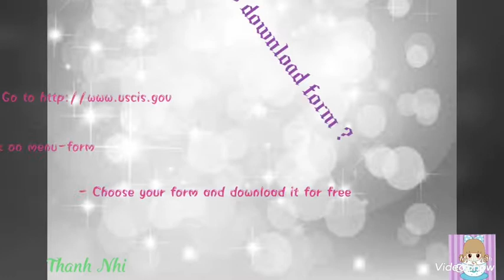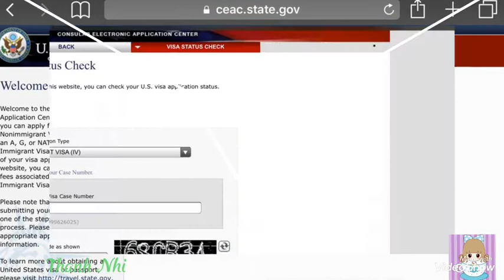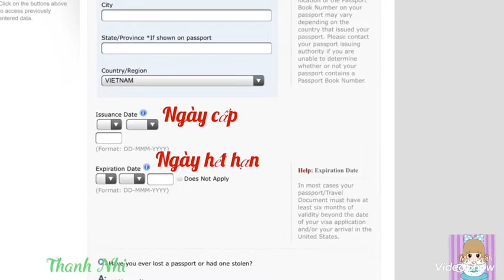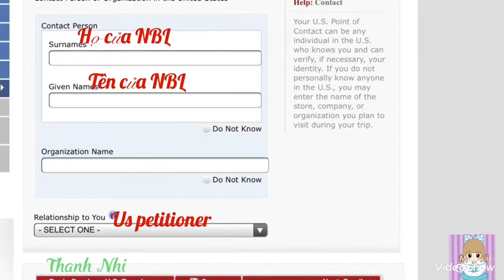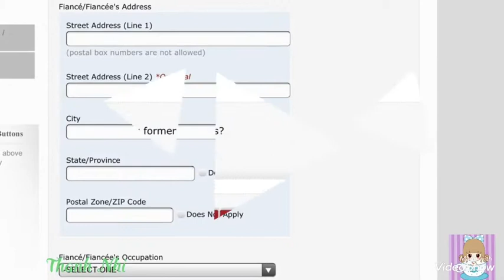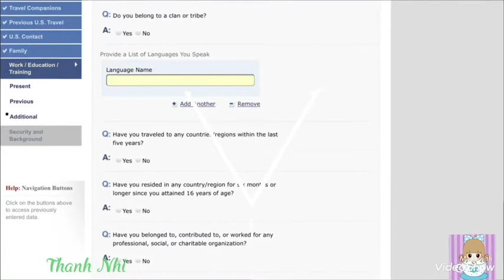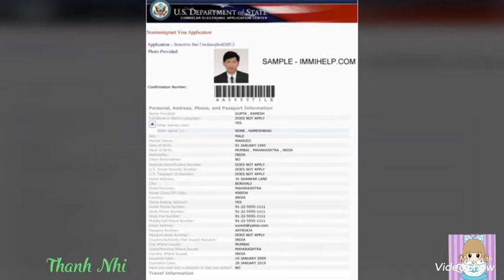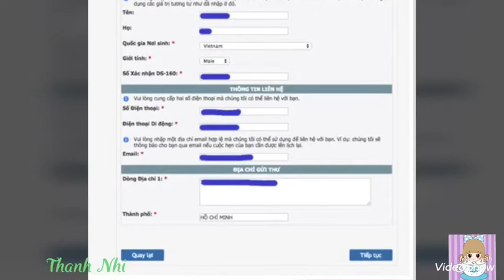How to fill up DS160-Schedue for an interview-Check received/case number-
Video này Tâm sẽ chia sẻ cách kiểm tra số received và số case sau đó là điền ds160 online và cách lên lịch hẹn pv với lsq nhé

Nếu như có thắc mắc gì thì để lại comment cho mình nhé

FAQ:
- What camera do you use?
iphone 6+

- What do you use to edit your video?
Video show